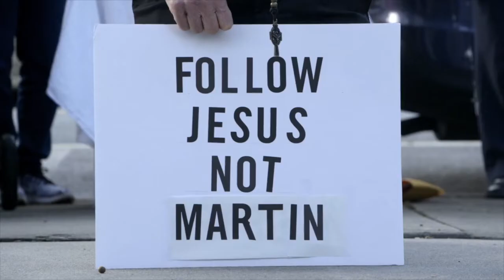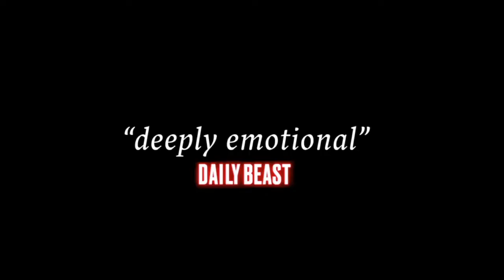Filmwax TV: Evan Mascagni & Father James Martin (BUILDING A BRIDGE)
The new documentary "Building a Bridge" is at the center of this episode. One of the film's co-directors, Evan Mascagni (Shannon Post doesn't appear) and the primary subject of the film, Father James Martin, are the guests. Named after the book by Martin, "Building a Bridge" follows a priest on his journey to make the Catholic Church more accepting of the LGBTQ+ community, despite loud opposition from both inside and outside the Church. The film is currently available on VOD. It will also premiere on AMC+ on June 21st and on SundanceTV on June 26th.

00:00 - 00:14 - Intro
00:15 - 02:03 - Trailer
02:04 - 20:42 - Interview
20:43 - 21:06 - Outro